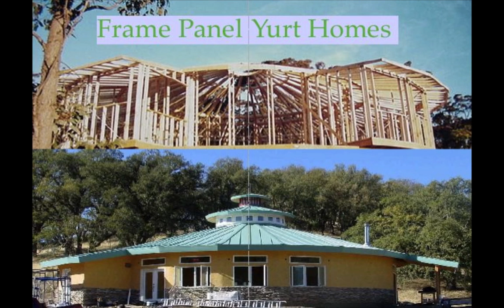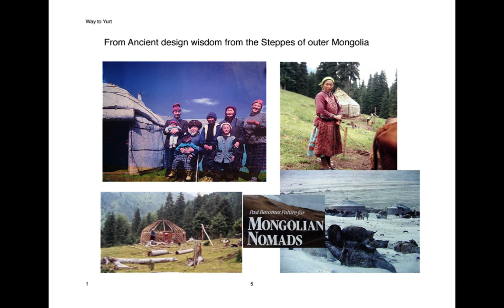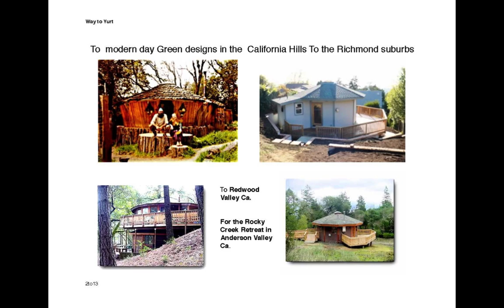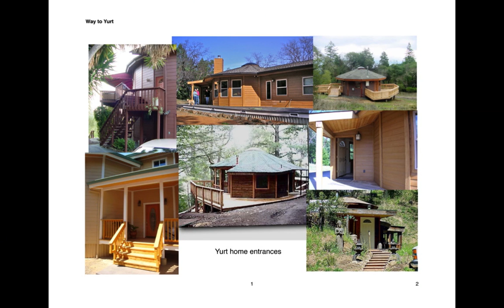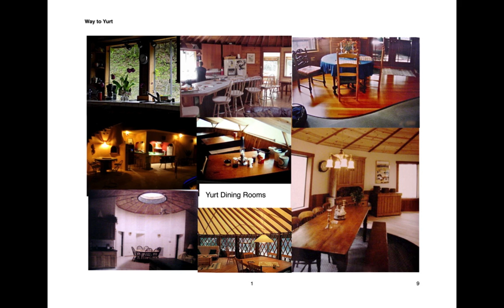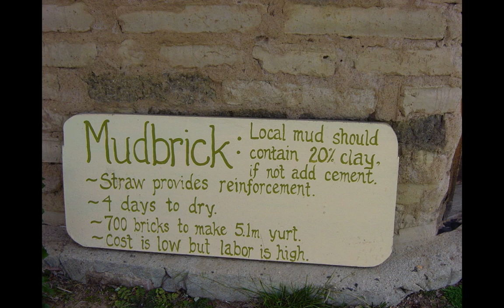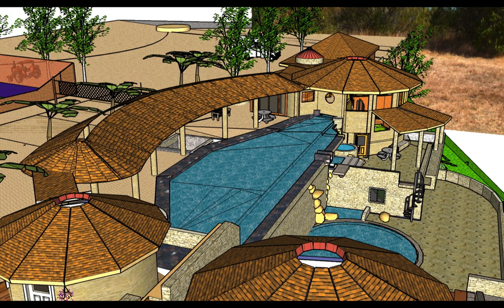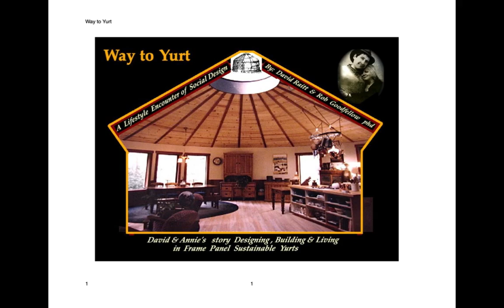Way to Yurt movie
Collection of traditional and modern day sustainable permanent code approved frame panel yurts designed by David Raitt and other builders
in the United Stated and Australia